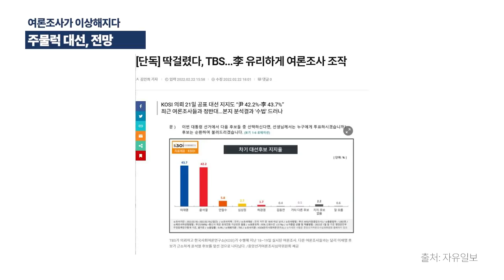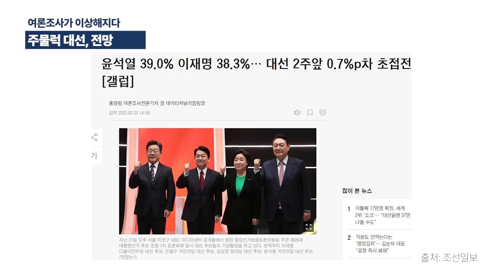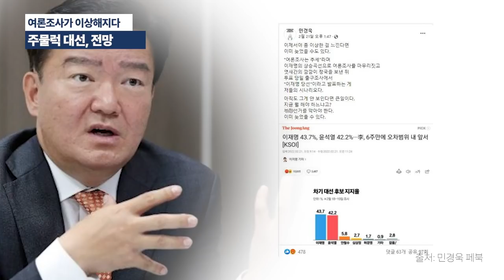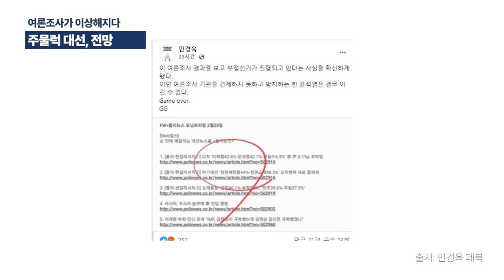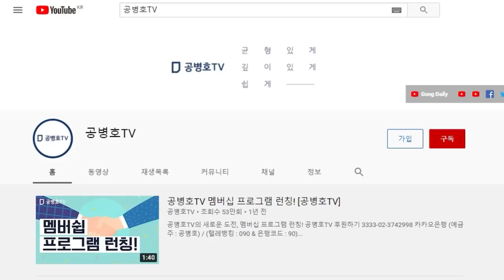주물럭 주물럭 대선 / 주물럭 주물럭 여론조사로 보는 대선 전망 / 어리석고 비겁한 자들에게 가해질 징벌, 얼마나 될까 / 나는 예외라 생각하는 사람들이 많을 것 [공병호TV]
Bitcoin : 3MTW849AkP2ftLeSK2teZHMmzLu7Z83s9U